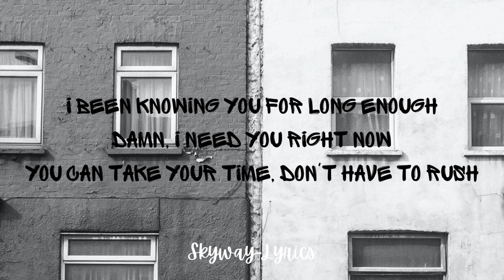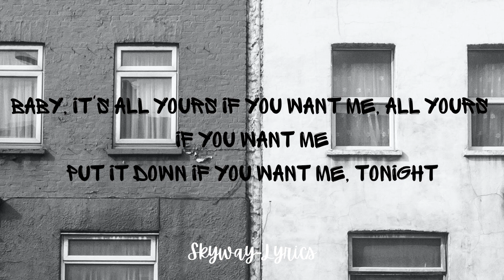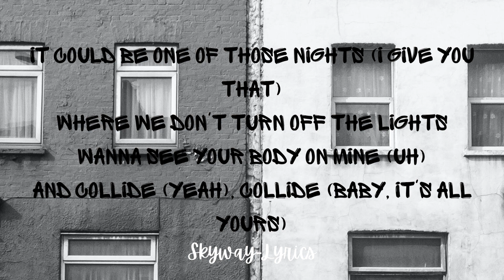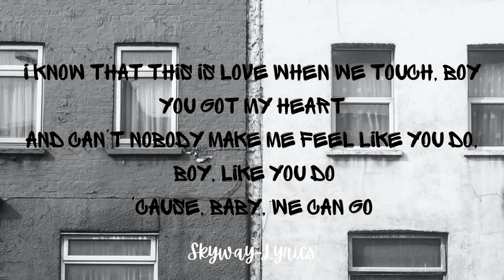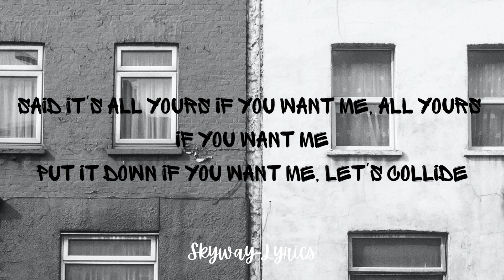Collide - Justine Skye ft Tyga ( Remix ) | easy lyrics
Hi , Everyone ~